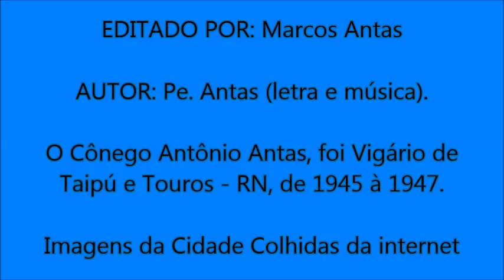Hino do Bom Jesus dos Navegantes Padroeiro de Touros - RN, Padre Antas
Este Hino é de autoria do Cônego Antônio Antas (letra e música), na época em que ele era vigário de Touros-RN.